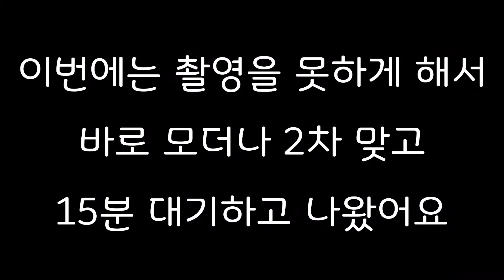모더나 1차 후유증 그리고 2차 접종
모더나 1차접종후 부작용? 후유증 이 생기고 2차접종 완료